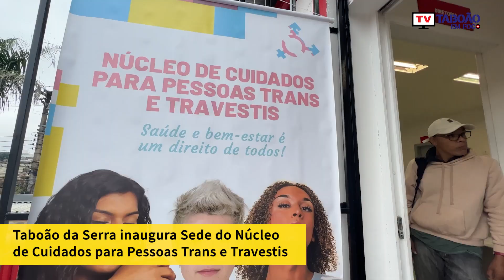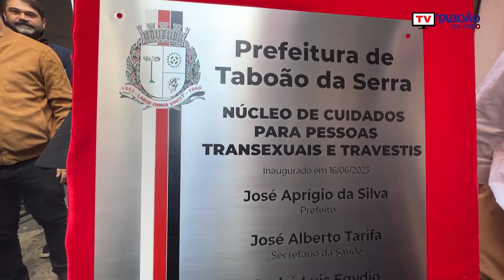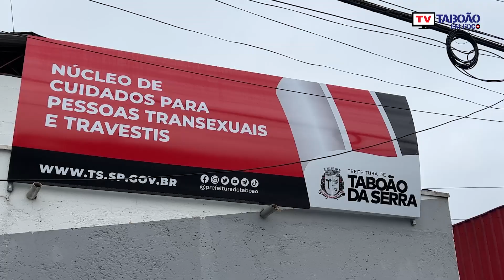Taboão da Serra ganha núcleo para cuidados de pessoas transexuais e travestis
A Prefeitura de Taboão da Serra inaugurou o Núcleo de Cuidados Para Pessoas Transexuais e Travestis, localizado no Jardim Panorama. O local oferece uma série de serviços de saúde e orientação.

Núcleo Trans (Rua Marechal Arthur da Costa e Silva, 85 - Jardim Panorama - atrás do Centro de Referência da Mulher)